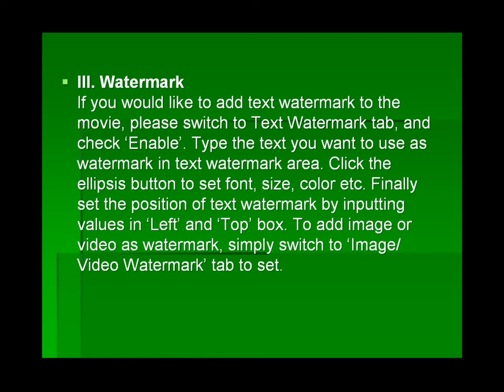Back up/copy Blu-Ray and DVD movies to hard drive